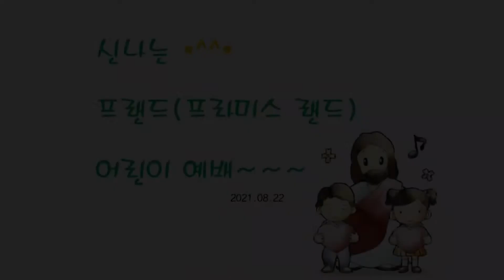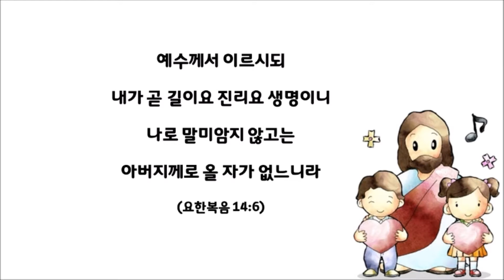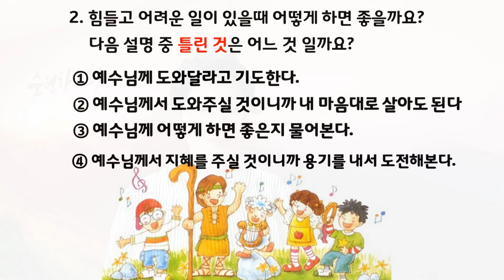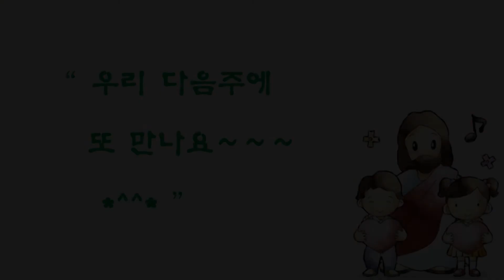2021.08.22 프랜드 어린이 예배(어린이 복음학교 3)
찬양: 안미희집사
설교: 박성민목사 (요한복음14:6  예수님은 길이예요)
영어성경: 리첼집사